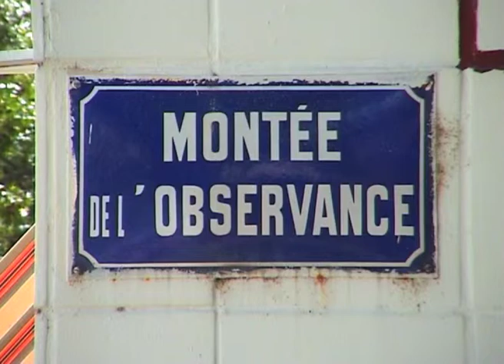Ma montée de l'Observance (2005) dans "Lyon autopsie d'une grande ville" de Gérard Courant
La montée de l'Observance à Lyon dans le film "Lyon, autopsie d'une grande ville (Inventaire des rues du 9ème arrondissement)", conçu, réalisé et produit par Gérard Courant.
Tourné le 26 juillet 2005 à Lyon (France).